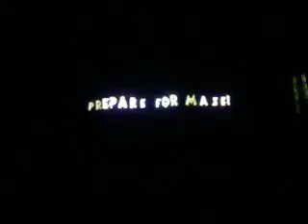Pac Man World 2 Lets Play 03 - Cannion Chaos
LIKE SHARE SUB What is up everyone as everyone may know our last non pokemon related lp has recently ended so we are going 2b starting a pac man world 2 lp a very good 3d world game if your subed for pokemon feel free to make this an optional watch otherwise enjoy!